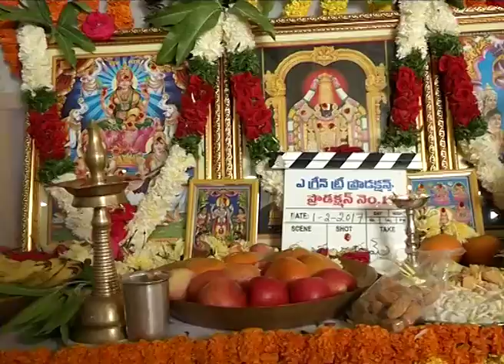Mohan Krishna Indraganti Avasarala Launch | Mana TV